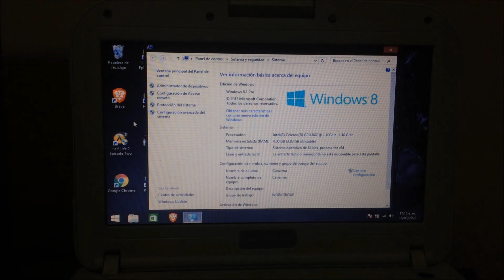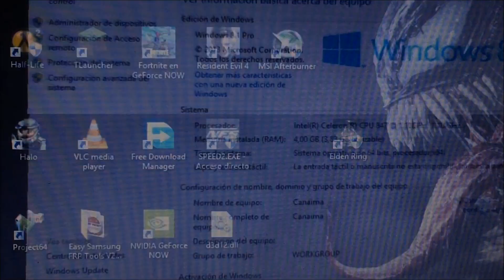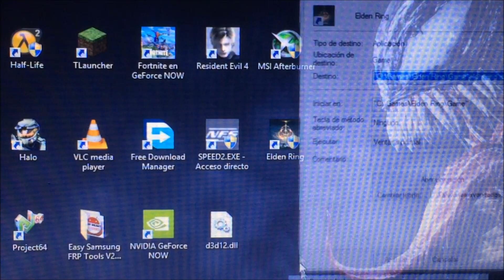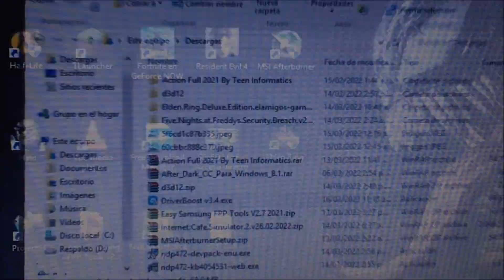SI..... ELDEN RING EN CANAIMA GOD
4Gb Ram DDR3 1333MHz
Intel HD 2000
Windows 8.1
HDD 320Gb